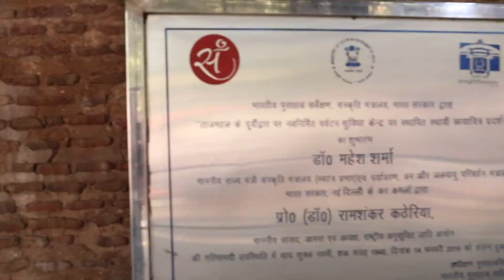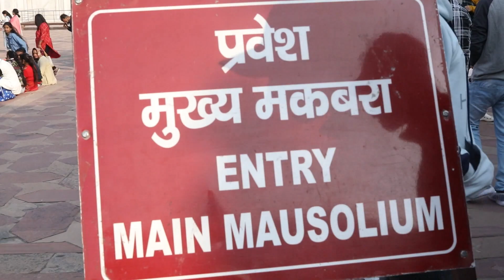AYAAN PRATAP SINGH IN AGRA AT TAJ MAHAL IN DECEMBER 26TH 2022